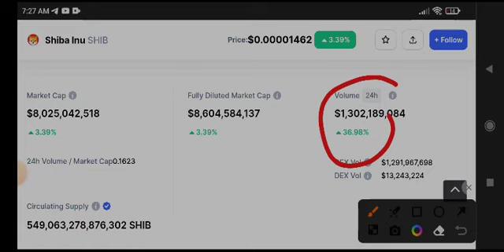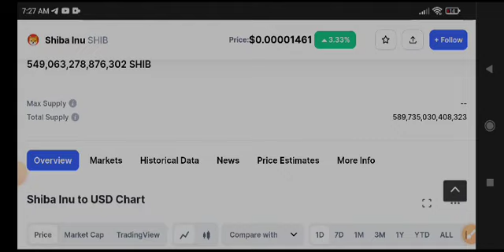Shiba Inu News Today! Shiba Inu Price Prediction